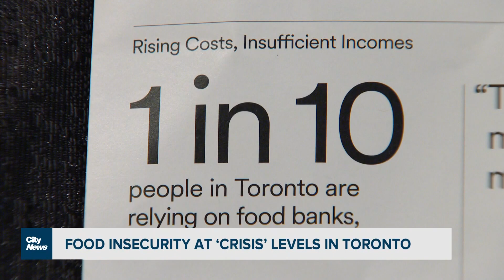Food bank report paints bleak picture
Food banks across the GTA are seeing unprecedented demand. Faiza Amin reports on a call to action from a city in crisis.